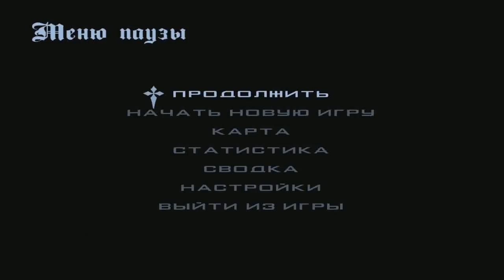🔥CRMP Amazing RolePlay - ПЕРЕЛЕТЕЛ ОЗЕРО | МУРКА В ДЕЛЕ | ВОТ ЭТО ПОВОРОТ!#972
➨Критерии что бы попасть в семью: 1)Адекватность 2)Нормальный игровой уровень от 10lvl (бывают исключения)